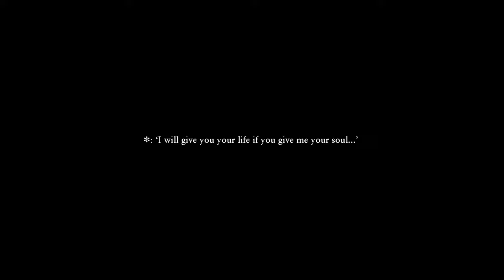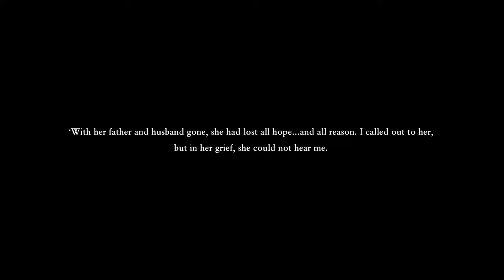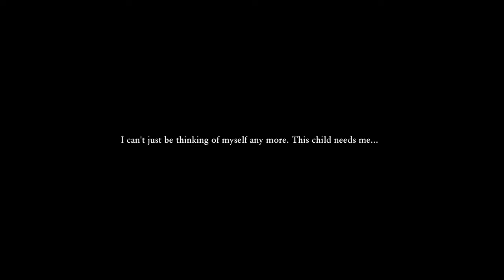Dragon Quest XI S [Project Rebuild] P10: Puerto Valor Revisited/The Strand/Michelle/Lonalulu/Nautica